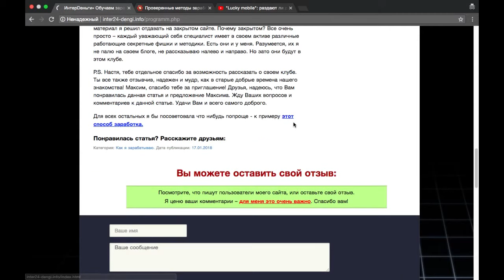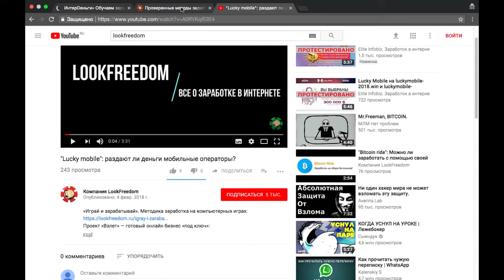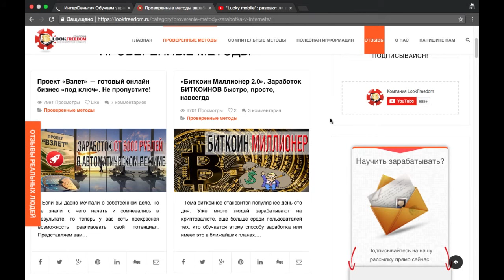Можно ли заработать на связке двух сервисов «ИнтерDеньги» и «Buyers»?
«Играй и зарабатывай». Методика заработка на компьютерных играх

Сегодня мы расскажем вам о проекте «ИнтерDеньги», расположенном на сайте «inter24-dengi.info». Его основателем выступает некая Анастасия Мальцева. Эта девушка якобы занимается тем, что обучает людей заработку в интернете. А в качестве платформы для заработка Анастасия рекламирует сервис «Buyers», который расписан как очень доходный и простой в применении. Так ли это на самом деле? Ответ вы сможете узнать в нашем обзоре.